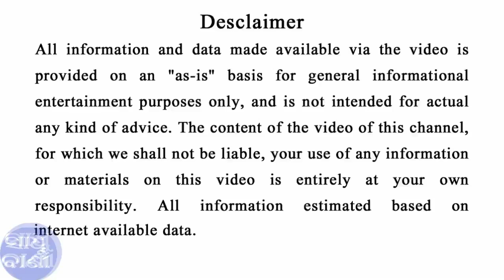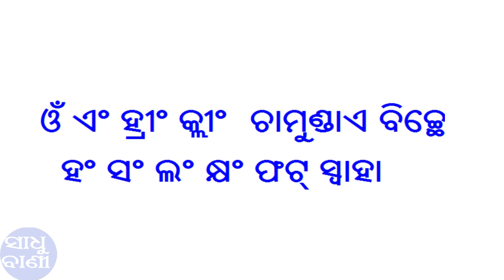କାଲି ବଡ ଏକାଦଶୀରେ କାଗଜରେ ଏହା ଲେଖି ଜଳାଇ ଦିଅନ୍ତୁ,ସବୁ ଇଛା ରାତାରାତି ପୁରଣ ହେବ || sadhu bani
My Youtube Gears / devices & equipements :
1. My DSLR Camera
2. My Microphone
3. My Studio Lights
4. My Laptop
5 .My Tripod
6 .Gorilla Mini Tripod
7 . Vlog Camera
8 . My Smartphone
9 .My Studio Green screen
10. Studio wallpaper
11.Soundproofing Studio Foam
12. Audio Recording Bundle
13. Multimedia Monitors